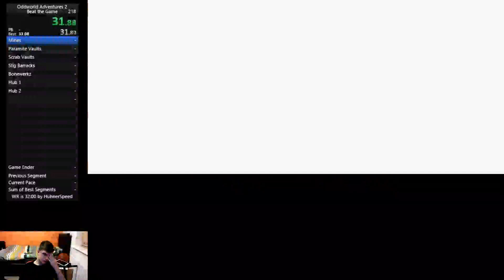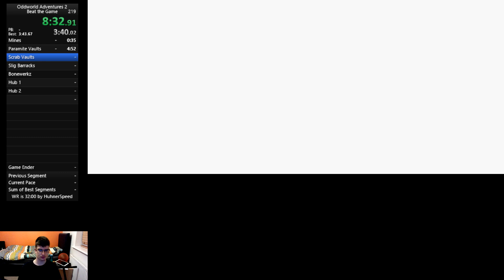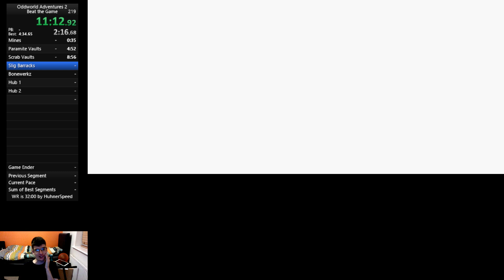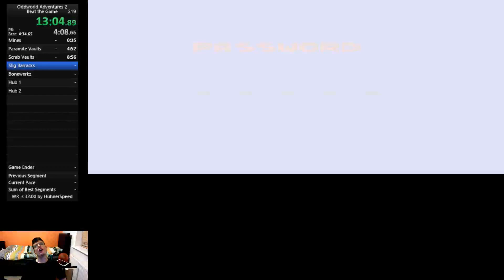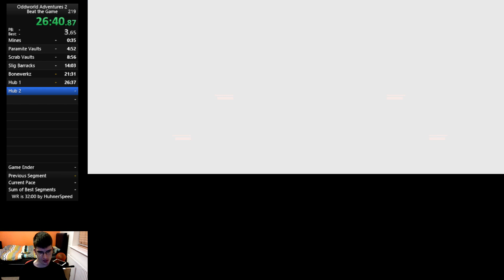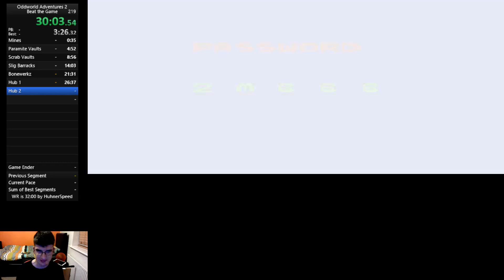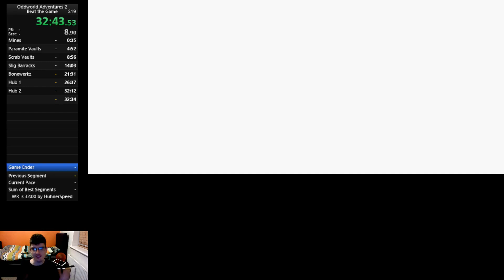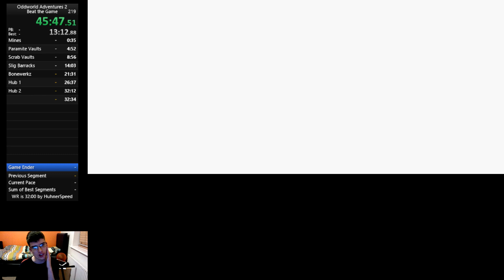Oddworld Advetnrues II Speedrun and Smash It Gameplay Part 1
Here's my completed run of Oddworld Adventures 2 and then I showcase a demo of my new game Smash It!